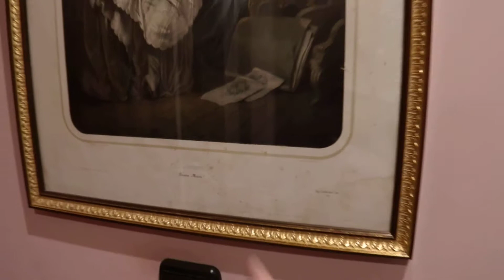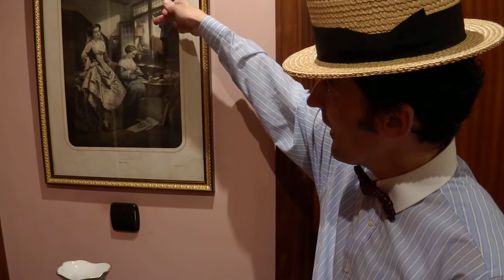FERNANDO BOTANZ MUESTRA SU COLECCIÓN DE ANTIGÜEDADES (2018) XII